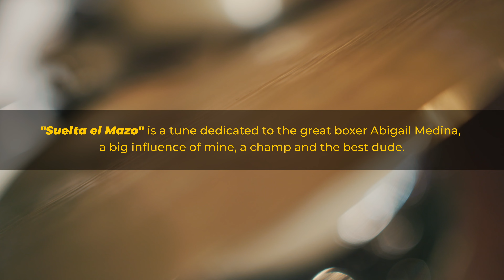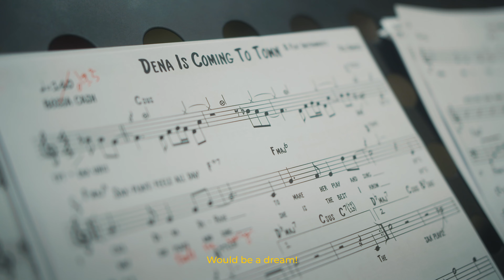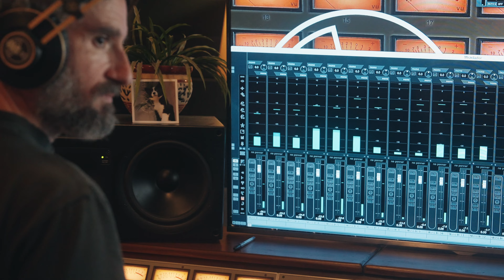Teaser Pol Omedes - Tasty Time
Pol Omedes P.Omezz (trumpet, vocals and compositions)
Pau Vidal (flute and tenor sax)
Xavi Torres X-Man (piano)
Giuseppe Campisi (bass)
Xoan Sánchez (congas)
Joan Casares J.C (drums)

Special guests:
Lluc Casares (tenor saxophone and clarinet)
Dena DeRose (piano and vocals)